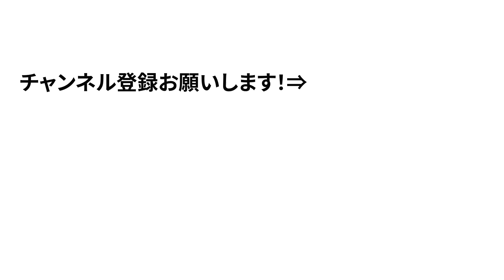【自転車】東叡社【猫】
2022年1月22・23日に開催いたしました「2022ハンドメイドバイシクル展」
コロナ禍での開催であったこともあり、ご来場いただけなかった方も多いのではないかと思います。そこで！今回ご出展いただいた各ブースを映像にてご紹介いたします！！（順不同・不定期）

今回は東叡社　山田さんにお話を伺いました！

「2022ハンドメイドバイシクル展」は競輪の補助を受けて開催いたしました。

2023ハンドメイドバイシクル展開催決定！！